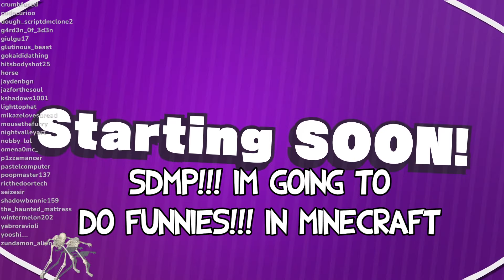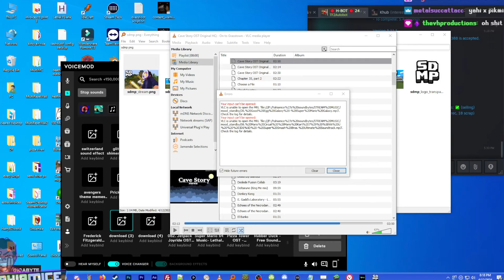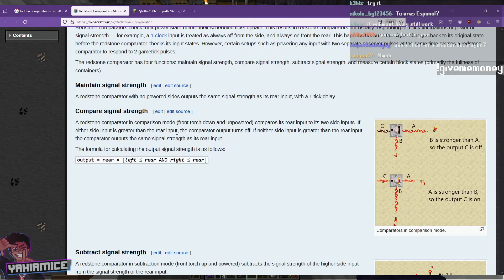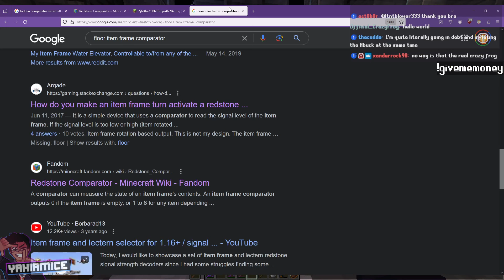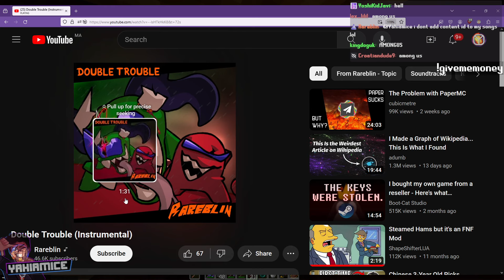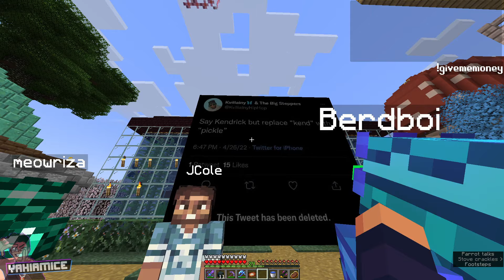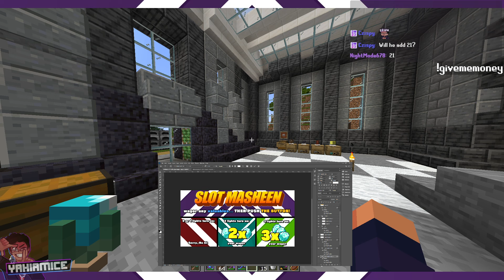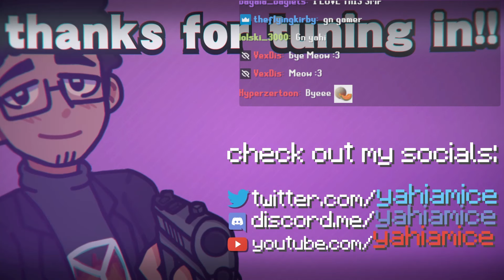SDMP AGAIN!!! WOOOOOOOOOOOOOOO